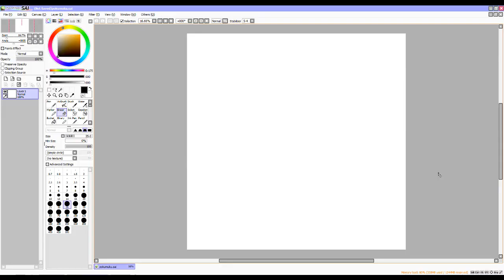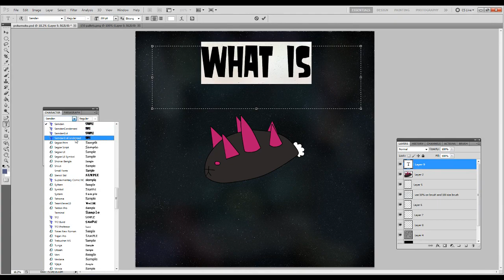Pyukumuku What is Life? Pokemon Speed Paint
Pyujumuku is floating in space wondering the big questions.